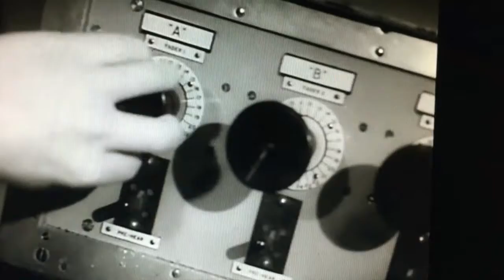Fondue Film Short: Friday Fondue Retrospectus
FridayFondue is a popular hashtag game hosted by @efoxband and @KaceyecaK on Twitter every Friday night at 8pm Est. Watch us here, check us out and play FridayFondue on Twitter!